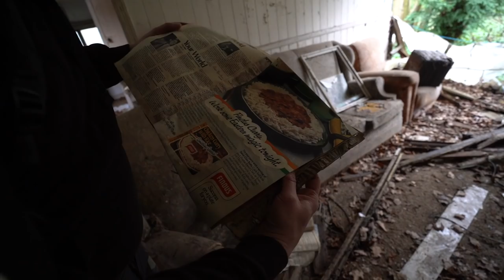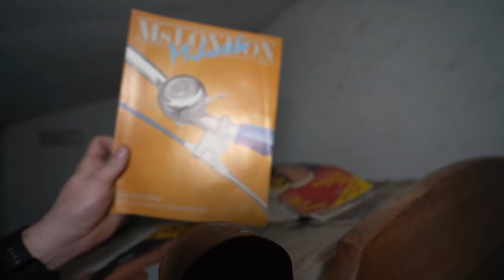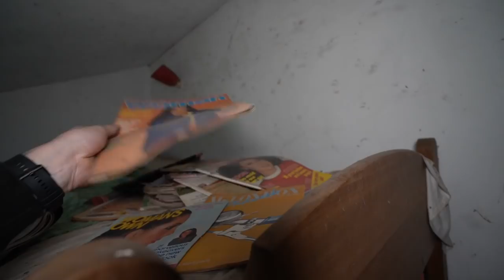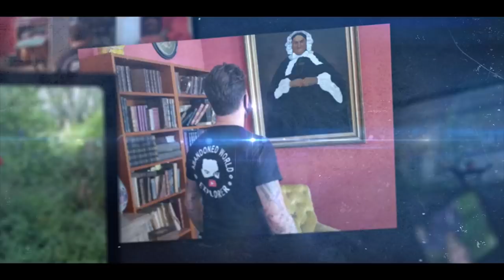I FOUND THE REAL ABANDONED EVIL DEAD HOUSE HIDDEN IN THE WOODS - LEFT FOR 40 YEARS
I FOUND THE REAL EVIL DEAD CABIN HIDDEN IN THE WOODS - ABANDONED HOUSE FOR 40 YEARS
This was the home to Phillip and Irene, after Philips Death Irene refused to leave even know her home was falling down around her.

IF YOU WISH TO BUY AWE A COFFEE THEN HERE IS THE LINK LOVE YA ALL!!!

ALL Donations for my trips which helps massively also please leave a message on PayPal the link is below.

IF YOU YOU WOULD LIKE TO SEND US ANYTHING TO OPEN OUR LIVES PLEASE SEND TO

ROCHESTER
ME1 9PJ